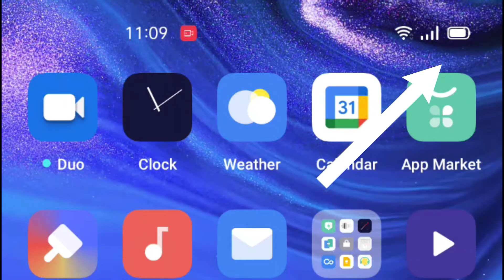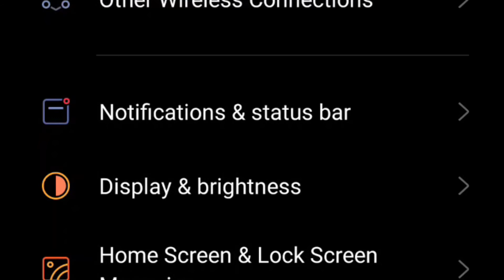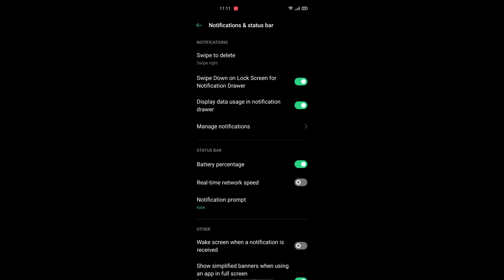Mengatur Tampilan Persentase Baterai Oppo Reno 4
Pengguna Oppo Reno 4 ada yang suka tampilan ikon baterai ada angka persentasenya, ada yang tidak suka.
Begini cara mengatur tampilan persentase baterai Oppo Reno 4